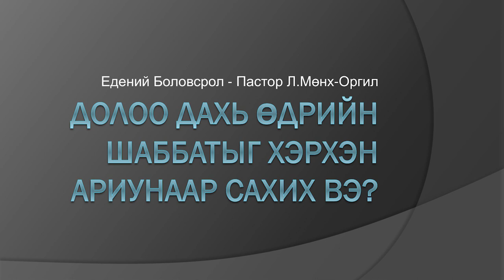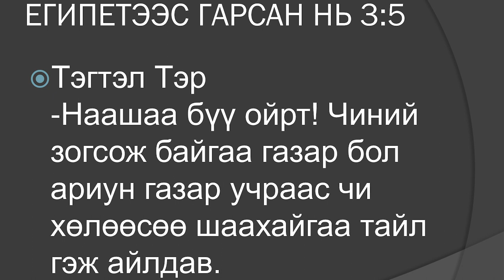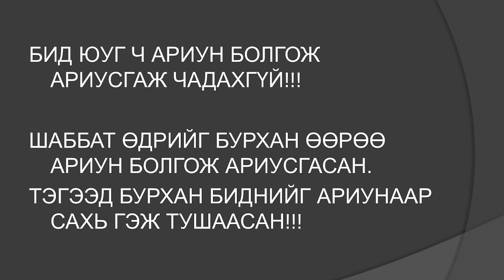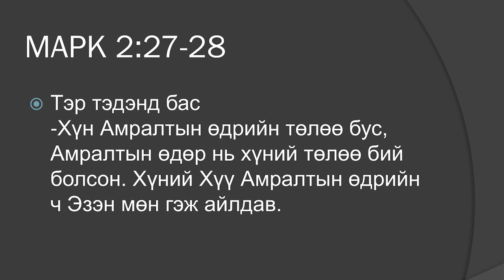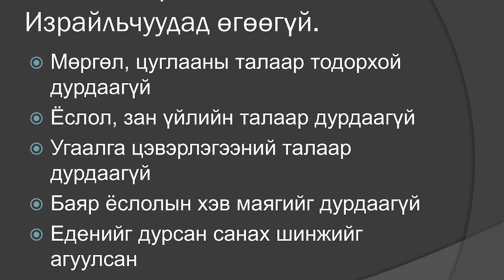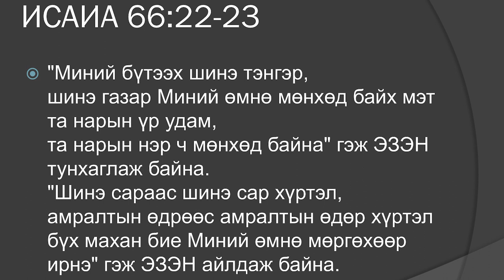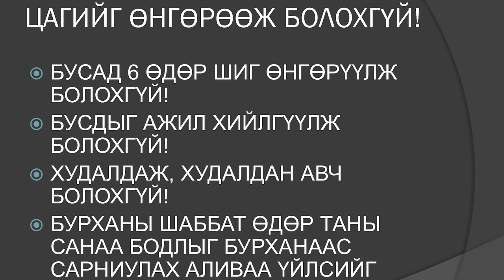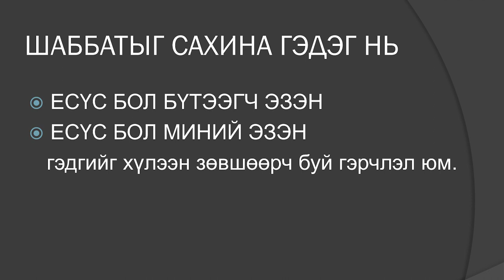Пастор Л.Мөнх-Оргил - Долоо дахь өдрийн Шаббатыг хэрхэн ариунаар сахих вэ?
Едений Боловсрол цуврал семинар №2